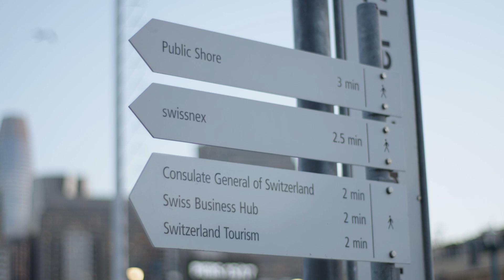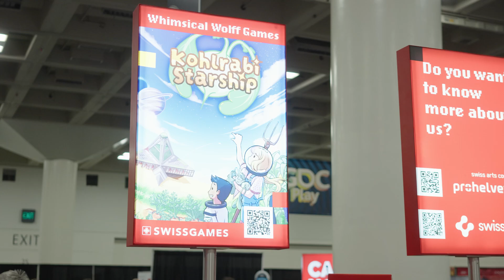GDC 2024 👾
The Game Developers Conference (GDC) is the largest conference of its kind, providing a global platform for game developers to connect with publishers, the media, and fellow creators. SwissGames was proud to present a delegation of eight Swiss game studios to attend GDC in San Francisco for the 13th year in a row.

Crafting a Silicon Valley-Approved Pitch
Prior to the conference, the selected SwissGames delegation participated in tailored training sessions organized by Swissnex as part of the US Game Industry Days. These sessions focused on essential skills such as networking with industry professionals, media training, and perfecting pitches tailored for a professional Silicon Valley audience.

SwissGames didn't just limit their presence to the main exhibition. They showcased their talent and innovation at Courage XL, the annual pre-GDC party, and participated in Pocket Gamer Connects and The MIX. To emphasize their commitment to diverse and inclusive gaming experiences, they also took part in exclusive showcases like the European Game Showcase and the Global Play Showcase. SwissGames contributed to the vibrant GDC atmosphere by participating in Courage on Tour, the largest expo party.

Spotlight on Swiss Game Studios
Among the programmers, artists, producers, and game designers, eight Swiss game studios presented their work at the coveted SwissGames booth:

Kipwak Studio with «Wizdom Academy»

Studio ZB with «Truth Detectives»

Momento Games with «Flying Toyz»

Mac n Cheese Games with «Munch»

«Kohlrabi Starship»

LUAL Games with «Eldritch Language Processing» (Working Title)

Discovery Studio with «Dissecting Love»

Twisted BrainZ with «Rise of Peles»

GDC 2024 has been a fantastic opportunity for Swiss game developers to exchange ideas, solve problems, and shape the future of the industry. Check out the video for more insights and see all the upcoming events at Swissnex